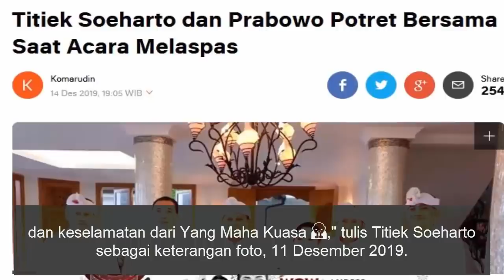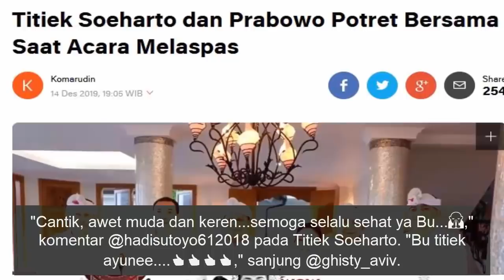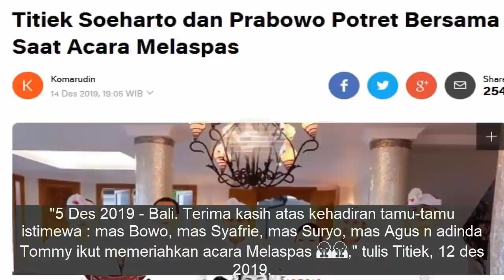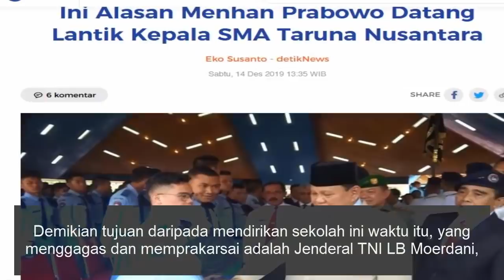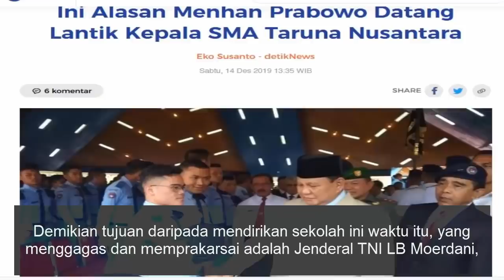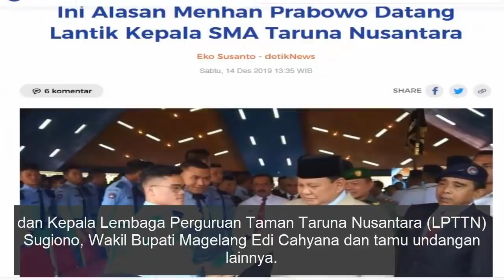SUBHANALLAH!!! PRABOWO BERTEMU DENGAN TITIEK ACARA MELASPAS DI BALI, NETIZEN MENDOAKAN SEGERA RUJUK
Hubungan Titiek Soeharto dan Prabowo Subianto tetap terjalin baik, meski keduanya sudah tak berstatus sebagai suami istri. Hubungan baik itu salah satunya ditandai dengan kehadiran Prabowo di acara melaspas.

"5 Des 2019 - Bali. Senantiasa menghormati Adat Istiadat daerah setempat. Melaksanakan Upacara MELASPAS atau selamatan untuk rumah baru agar mendapat berkah dan keselamatan dari Yang Maha Kuasa 🙏," tulis Titiek Soeharto